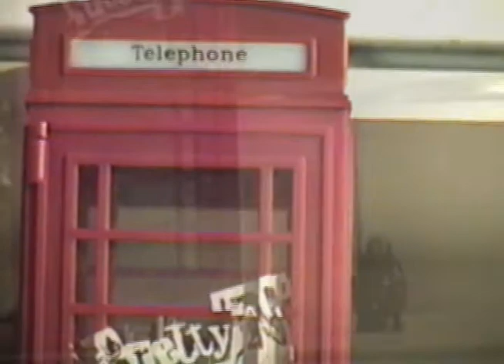Fangirls love Sephiroth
This is part of my fourth video blog - it seems to be able to stand alone.  My friend Rebecca helped me with this.

Donations help me make more - it's difficult to make movies with no electricity.  :-P  Or with batteries that only last five minutes. Oh... well.. just send better batteries; that will make us happy! LOL